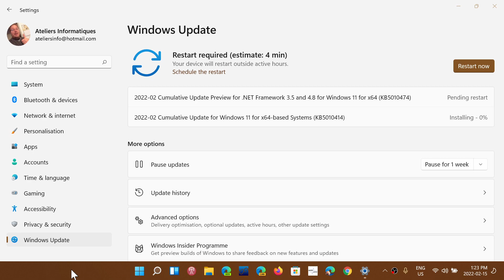Windows 11 Cumulative update KB5010414 released with bug fixes and new features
A lot of bug fixes and also some new features added to Windows 11 for everyone